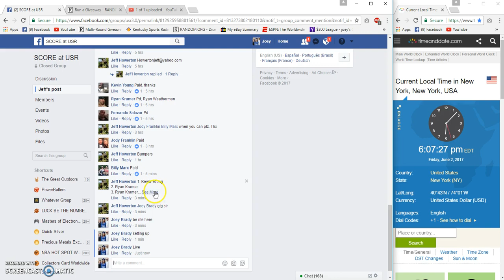Jeff Howertons Buser Douglas 16X20